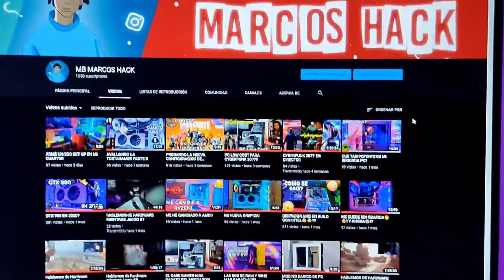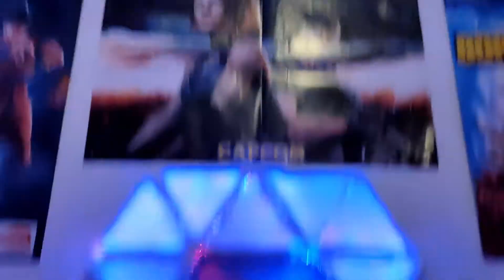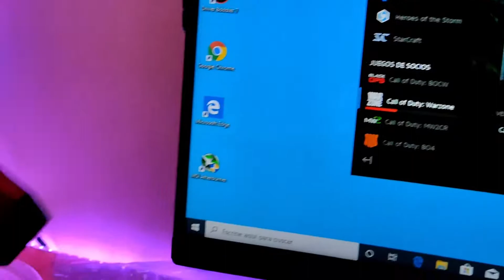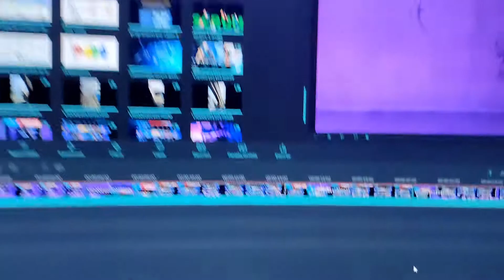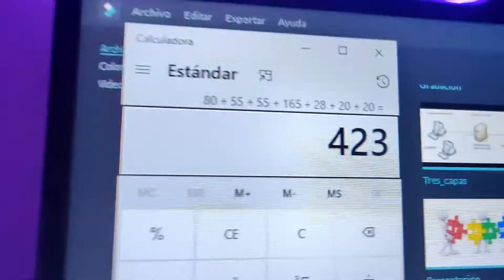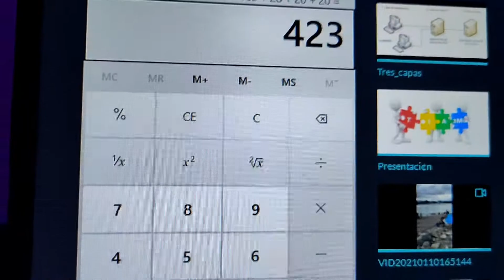PC GAMER CALIDAD PRECIO PARA 2021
Hola amigos, espero se encuentren muy bien!
El dia de hoy les traigo una pc super barata y rendidora para jugar a todo en este nuevo año 2021, con muy buena capacidad de upgrade para que vallas actualizando en el transcurso del mismo, espero sea de su total agrado y muchas bendiciones cracks.

componentes del pc:
🌟AMD RYZEN 5 1400 4C/8T@3.2GHZ $75-$80
🌟MOTHERBOARD ASROCK A320M-HDV $40-$60
🌟12GB RAM DDR4 2133MHZ $50-$60
🌟AMD RADEON RX570 4GB $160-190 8GB $200-$230
🌟CASE SPITZE $28
🌟HDD 500GB $20
🌟FUENTE DE PODER 800W GENERICA EN CONDICIONES $20-$40

Usa mi código en la Epic Store y en Fortnite: ISMEMARCOS